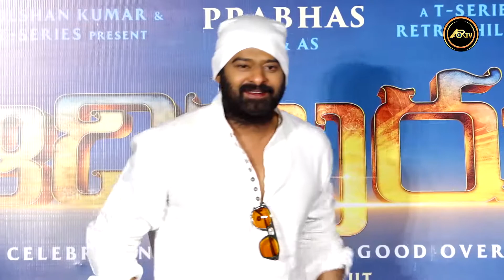ప్రభాస్ Speech | Adipurush Teaser Screening | Kriti Sanon | Saif Ali Khan | Om Raut prabhas ABR TV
Movie Details :

Movie Name : Adipurush

Cast : Prabhas, Kriti Sanon and Saif Ali Khan
Banners : T Series & Uv Creations
Producers : Vamsi, Pramod, Bhushan Kumar, Krishan Kumar, Om Raut, Prasad Sutar, Rajesh Nair
Director : Om Raut